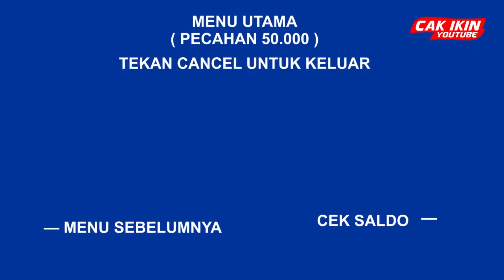Culo punya saldo dolar | Cak Ikin Culoboyo